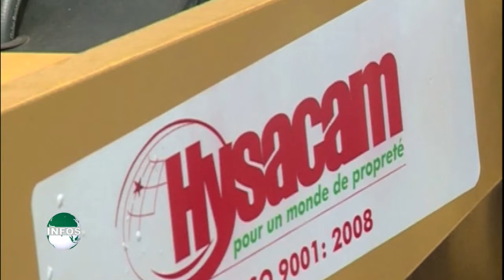Propreté de la ville de Bamenda 2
Présentation des camions à la BCC